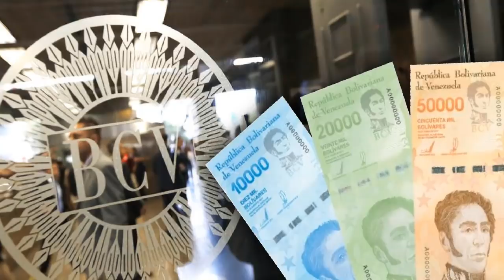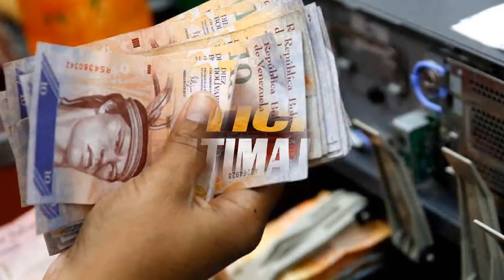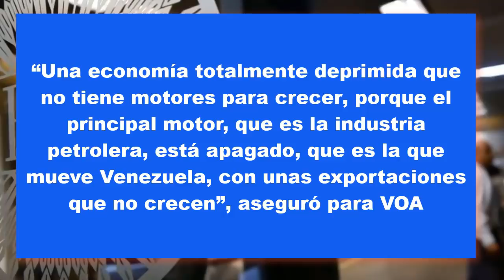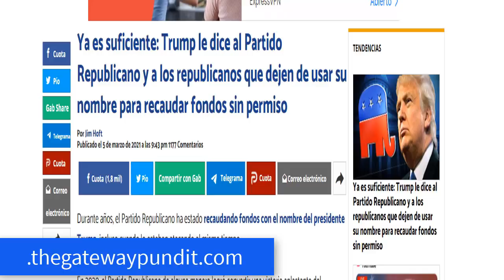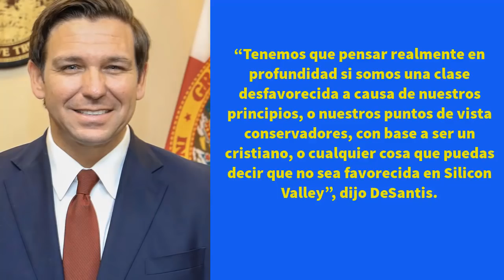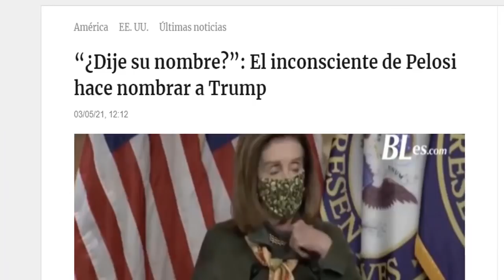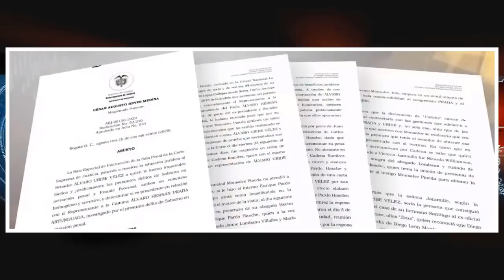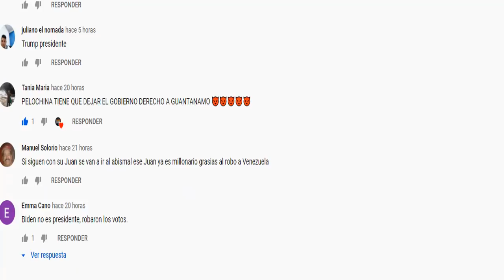Se Espeluco El Titan